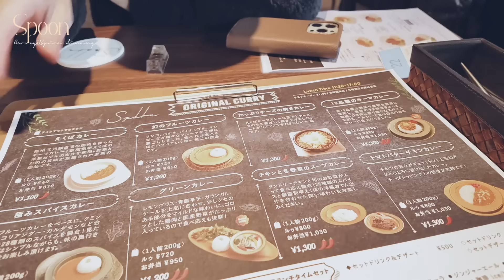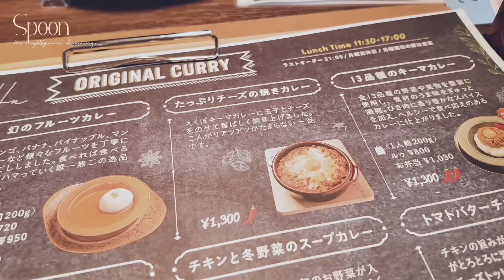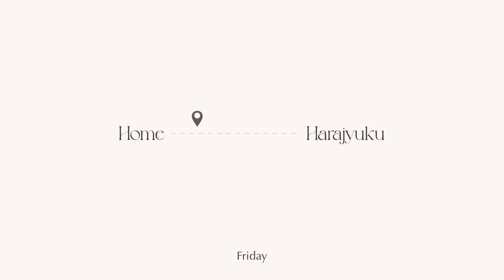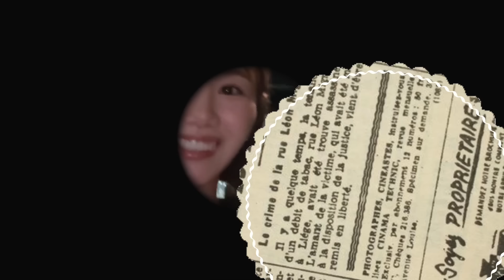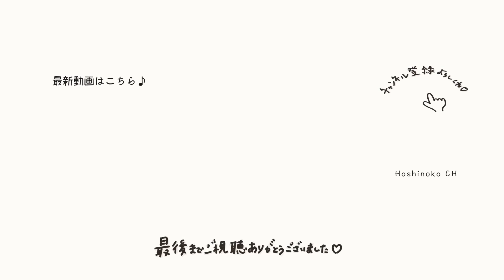【主婦の1週間Vlog】程よく全てを頑張りたいリアルな５日間...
▼過去動画

メディプローラー CO2ジェルマスク プレミアム

資生堂クレ・ド・ポーボーテ クレームUV n

OXOグッド・グリップスポップコンテナスモールスクエア（トール）

レイコップ UV除菌ポータブルクリーナー

Secret Word【W】

▼「Make My Best Life 私らしい部屋づくりの秘訣」発売中
KADOKAWA

［サブチャンネル：私の一息つく場所］

［大好きなお洋服投稿多めです。ストーリー更新率高め。］

［運営/デザイン/ディレクターを務めています］

▼お仕事依頼/送り先
〒150-0002

お仕事用ですので、個人的な内容には返信できません。

［これどこの？をまとめてます］